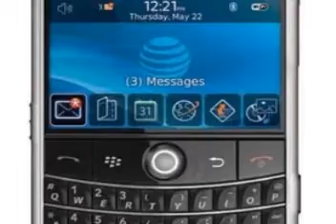Explore the Blackberry Bold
The BlackBerry Bold is the fastest, most powerful Blackberry yet. for more information.